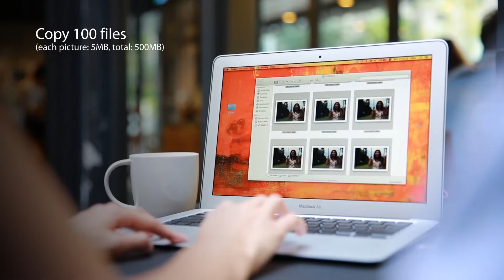Dica - Cartão de memória Transcend Ultimate 600x SDHC Class 10 UHS - bringIT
Os cartões de memória Transcend são perfeitos para quem precisa transportar dados de um dispositivo a outro (sejam notebooks, câmeras ou outros) com qualidade e comodidade.

As velocidades de transferência de dados são acima da média do mercado — mesmo variando de dispositivo para dispositivo — e cada modelo de cartão foi criado para atender necessidades específicas dos usuários.